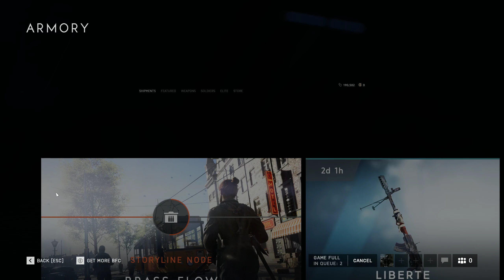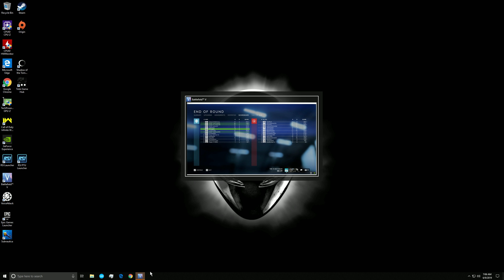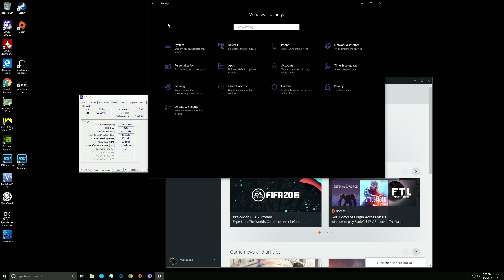Battlefield V 2019 06 09 05 14 10 01